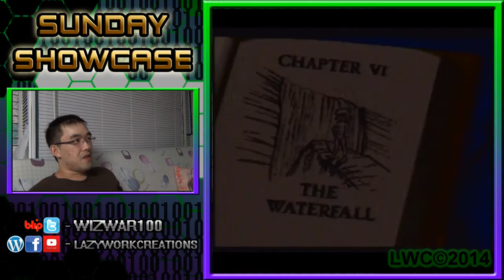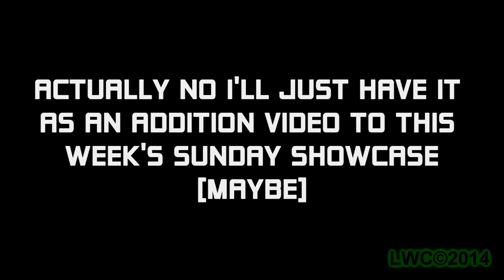Jungle Book [SNES] - Sunday Showcase: Shooting your bananas!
[Sorry for the slight delay, rendering this week's Sunday Showcase on my old computer wasn't the best choices I had]

This week we tackle the jungle, and doing things by the books(mostly).

Be sure to vote for next week's Sunday Showcase by Thursday 12 PM EST

Also if you want to be apart of the Freedom! Click this link to join and let them know I sent ya!